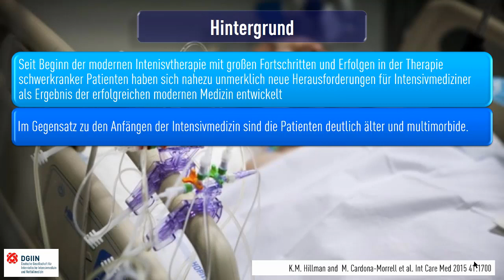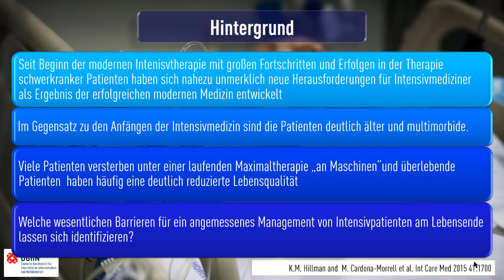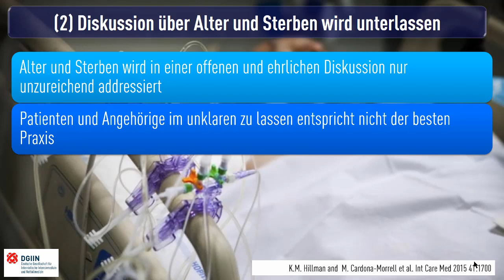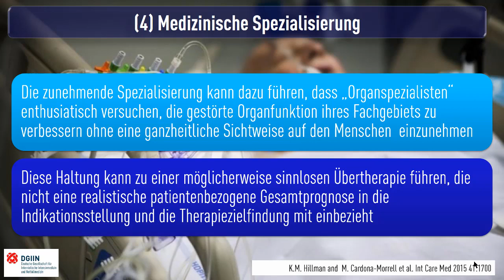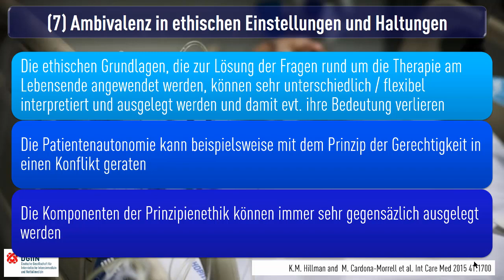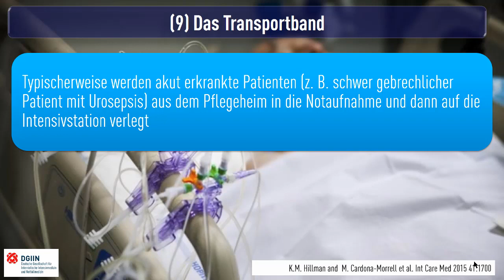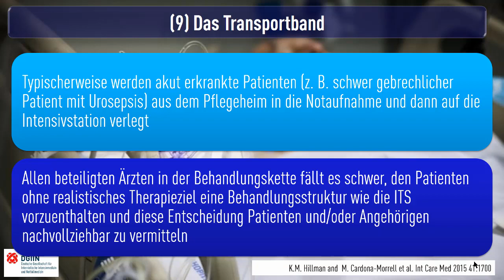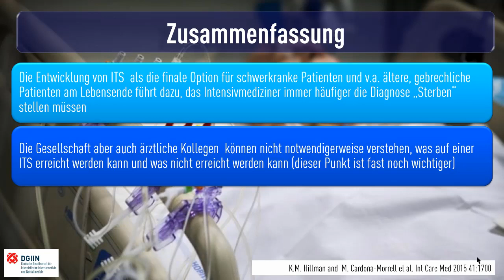10 Barrieren einer angemessenen Therapie am Lebensende